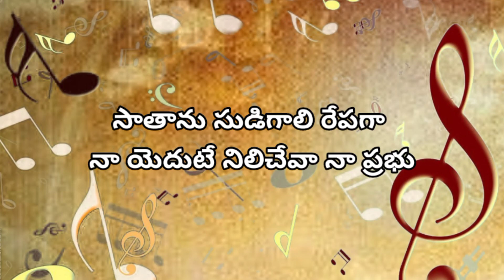నేను వెళ్ళే మార్గము Christian Song with Lyrics || Hosanna Ministries Songs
Lyrics;

నేను వెళ్ళే మార్గము – నా యేసుకే తెలియును
శోధించబడిన మీదట – నేను సువర్ణమై మారెదను (2)     ||నేను||

కడలేని కడలి తీరము – ఎడమాయె కడకు నా బ్రతుకున (2)
గురిలేని తరుణాన వెరువగ – నా దరినే నిలిచేవ నా ప్రభు
హల్లేలూయా హల్లేలూయా హల్లేలూయా ఆమేన్‌ (2)

జలములలోబడి నే వెళ్లినా – అవి నా మీద పారవు (2)
అగ్నిలో నేను నడచినా – జ్వాలలు నను కాల్చజాలవు

విశ్వాస నావ సాగుచు – పయనించు సమయాన నా ప్రభు (2)
సాతాను సుడిగాలి రేపగా – నా యెదుటే నిలిచేవా నా ప్రభు
హల్లేలూయా హల్లేలూయా హల్లేలూయా ఆమేన్‌ (2)         ||నేను||